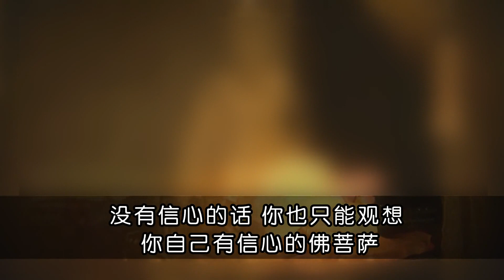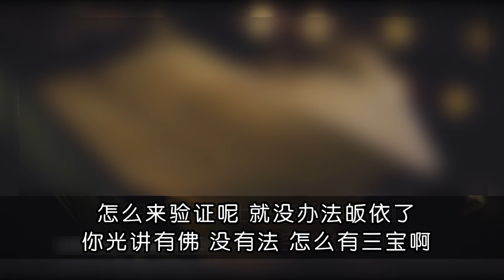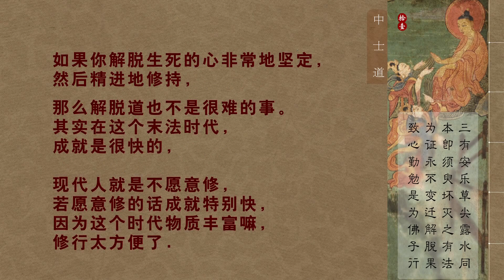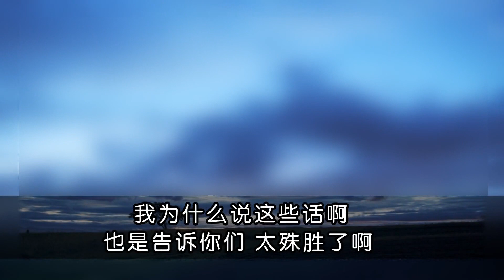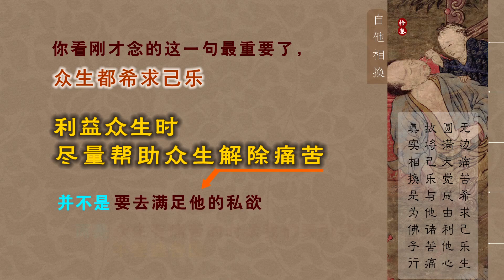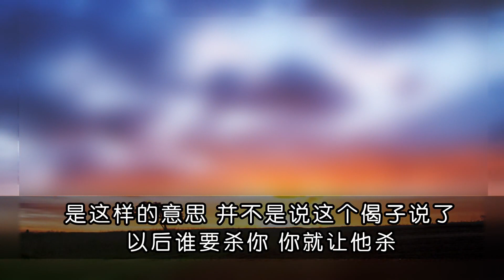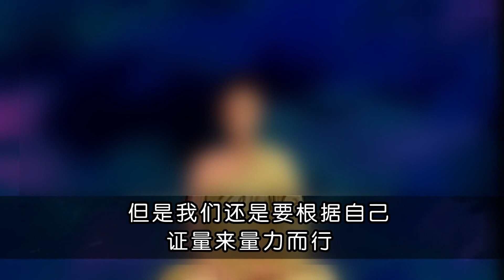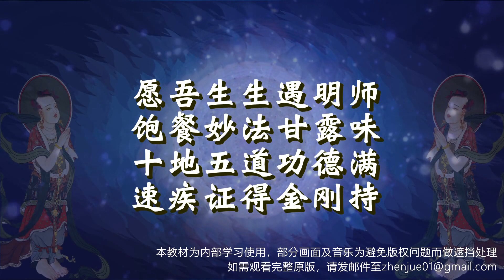佛子行三十七颂03 N20180712 S